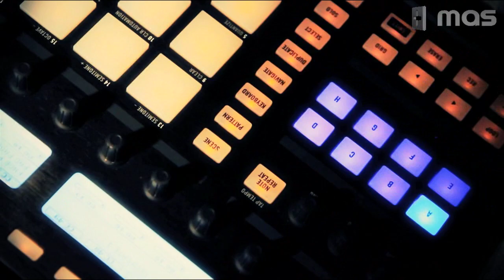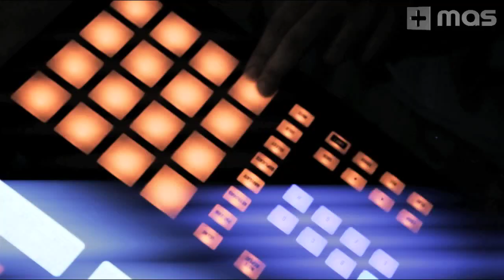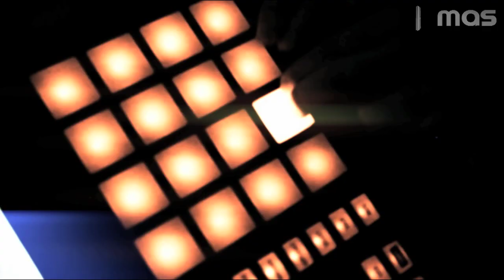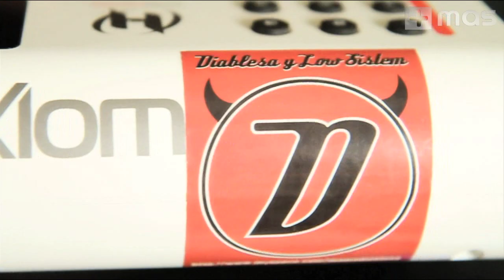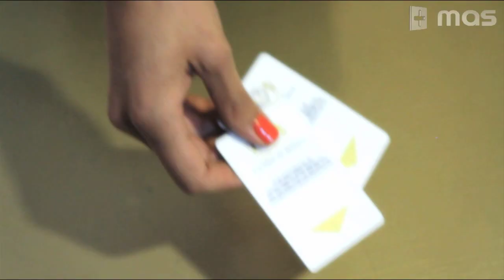Landroids - Better Days (Official Video)